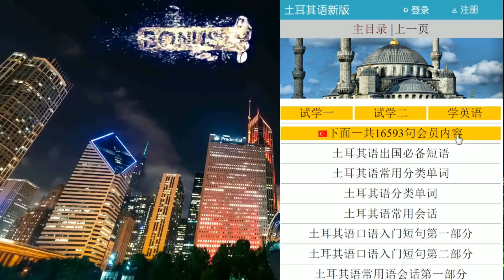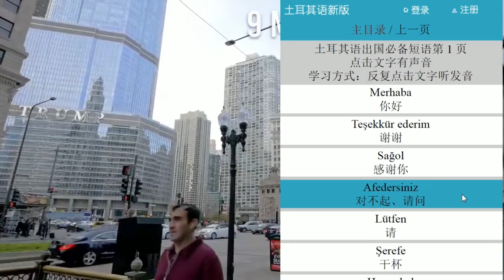我不会土耳其语 到了土耳其我后悔了